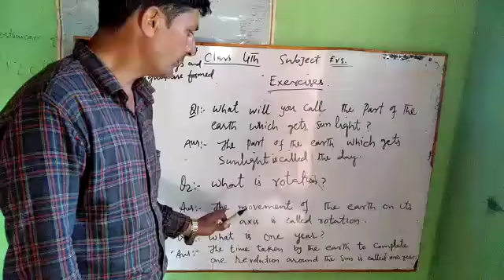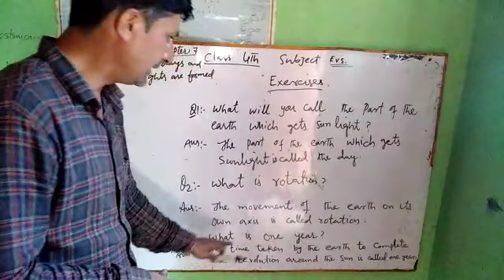Class,4th. EVS.Questions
Mohammad Maqbool khan ups khan Mohalla kawari